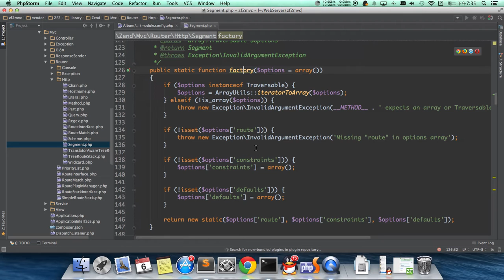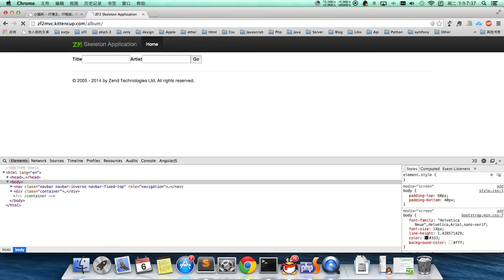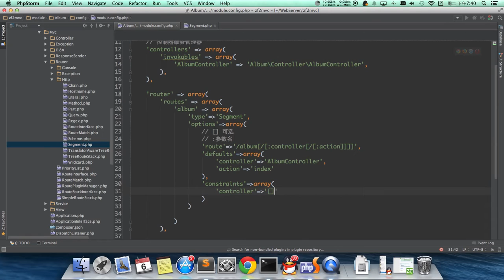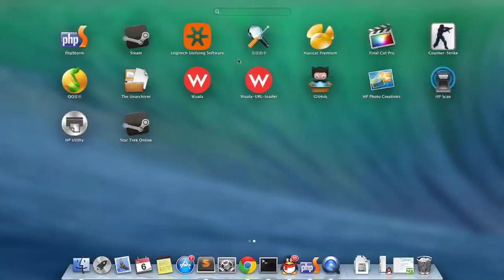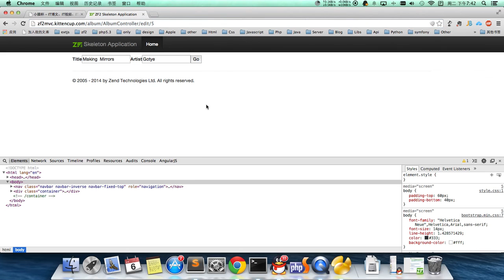024 Zend Framework 2 路由 Segment 类型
ZF2是一个基于PHP的开源框架，可以用来开发WEB应用程序的各种服务。ZF2是一个基于面向对象的框架，一切都是以对象为基础。ZF2有非常丰富的组件库，而且大部组件之间相互独立，互不依赖，所以开发者可以独自开发并使用自定义组件。

ZF2 拥有一个强大而且高效的MVC实现，他具有强大的数据库操作、路由控制、视图渲染、HTML表单解析、表单验证、数据过滤等功能；同时ZF2还提供了多种用户认证功能,通过证书来保存用户认证和授权信息，也可以通过Amf 来为Flash等其他语言开发的软件提供相应的服务。总的来说不论你需要什么功能，你都可以从ZF2中找到相应的组件来实现，从而有效的减少开发时间，提高项目开发的效率。ZF2提供的各种组件可以用来实现你想要的各种功能，也可以添加一些你自定义组件来搭建你强大的WEB应用程序。

说起互联网大家就可能马上想到网站，一说到网站就会想到JAVA ，.NET ，PHP，ASP 等开发语言；而对于这几个的优缺在互联网的有各种谈论在此就不再细说了。PHP同时也是我的一个选择，这或许也就我今天为什么要写Zend Framwork2 教程的原因根源之一。当前不论使用哪一种语言进行网站的开发都离不开一个东西---框架，框架到是什么呢？形象的说是一个网站的主体架构，可以理解为一座房屋的主体结构。而Zend Framework2 就是一个基于MVC形式的一个框架；那么MVC 到底是什么呢？他能够用来做什么的？ 在此就简单的说一下MVC，MVC是Model，Controller，View 三个单词的缩写，本意为模型，控制器，视图；MVC能够把用户界面，业务逻辑，数据处理等工作分离开来，使不同的层次来处理不同的工作，从而提高代码的重用性，项目可维护性。

PHP的框架的有很多，如 Zend Framwork , Symfony ,Codeilgniter, ThinkPHP 等；
那么为什么就选择Zend Framework2（以下Zend Framework简写为ZF） 呢。其实以前选择ZF 原因很简单，主要是有这几个方面的原因：
Zend 官方出的一个框架；
对执行效率高；
使用灵活；
插件丰富，也易于自写插件；
适用于大型项目等。